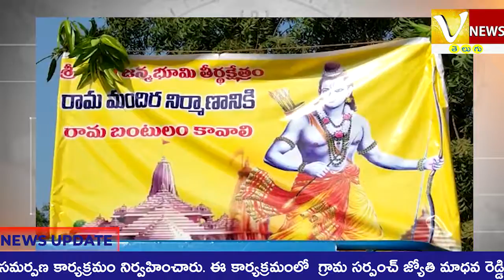రాజుపేట గ్రామంలో ఆదివారం రామ మందిరం నిర్మాణం కొరకు నిది సేకరణ